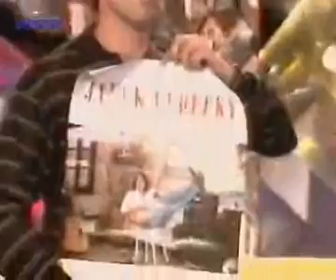prima party / archiv 1995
PRIMA TV / Janek Ledecký